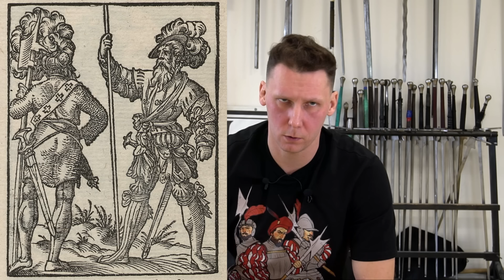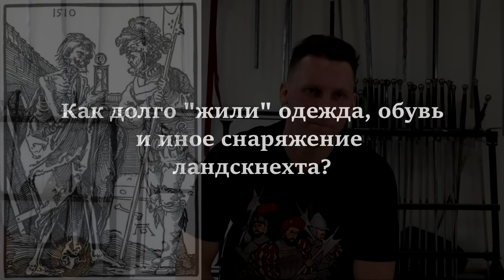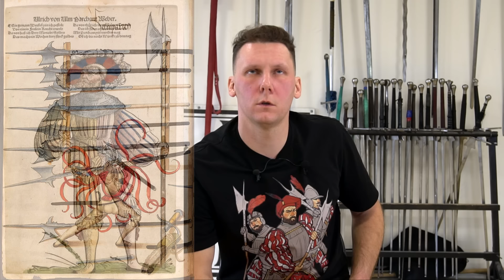Ландскнехты: зарождение, развитие, упадок – Николай Асламов | История Средневековья | Научпоп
Кто такие ландскнехты, каким было их вооружение и тактика боя? Где, когда и почему они появились? Как ландскнехты нанимались на службу? Как наниматели и исполнители пытались обмануть друг друга? Почему одежда ландскнехта была такой пёстрой и необычной? Чем интересна субкультура ландскнехтов и какие законы против них принимались в германских землях?
О ландскнехтах рассказывает Николай Асламов, историк-медиевист, кандидат философских наук, учитель истории школы «Летово», тренер по фехтованию в клубе Men with Swords. Автор книги «Искусство Солнца: фехтование на мечах в германских землях XIV-XVII вв.»